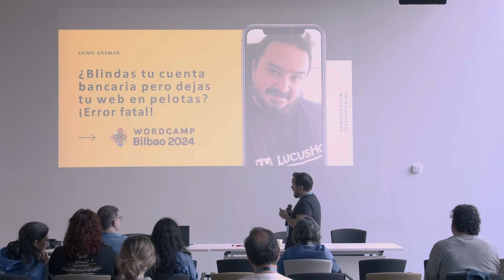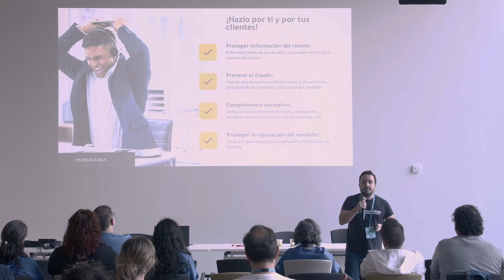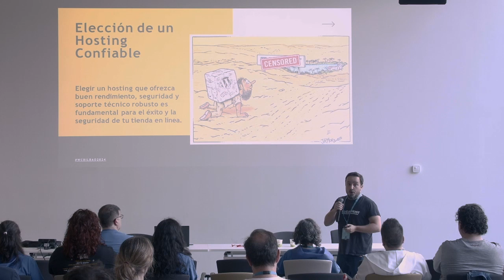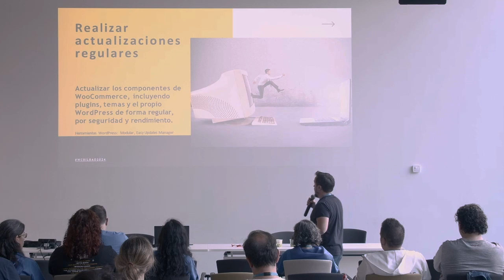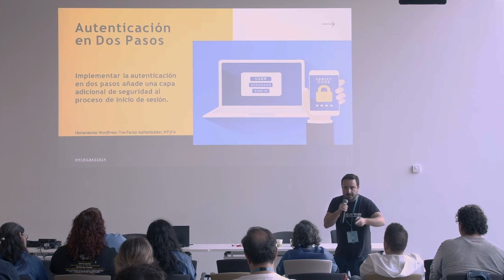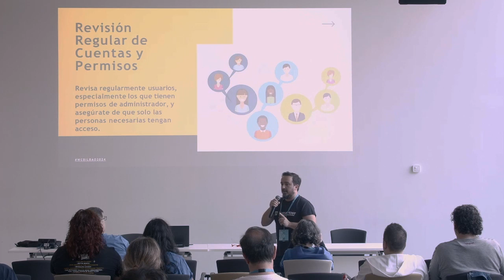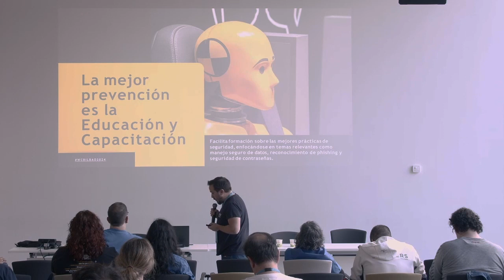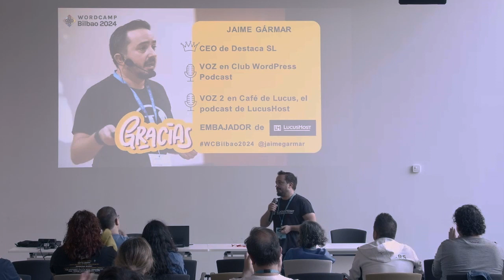¿Blindas tu cuenta bancaria pero dejas tu web en pelotas? ¡Error fatal!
Una Web nunca es segura al 100% pero en esta charla voy a desgranarte, sin tecnicismos, por qué proteger tu web es tan vital como cerrar con llave tu casa.

Te voy a soltar unos consejos directos y sin complicaciones para que tu sitio sea un Fort Knox digital. ¡No dejes que te saqueen el fruto de tu curro! Es hora de aprender a echar el cerrojo a las puertas digitales de tu web.Presentation Slides »